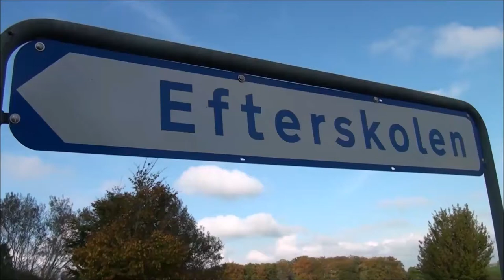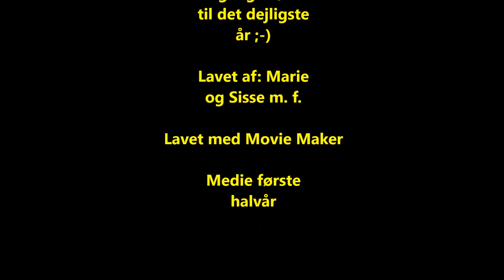D.A.U.D.A smededal version 14/15